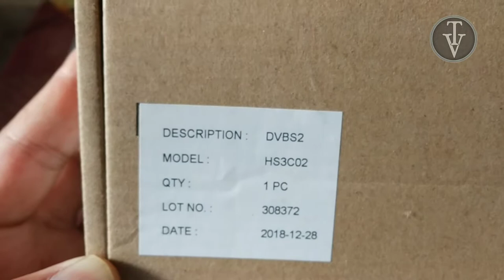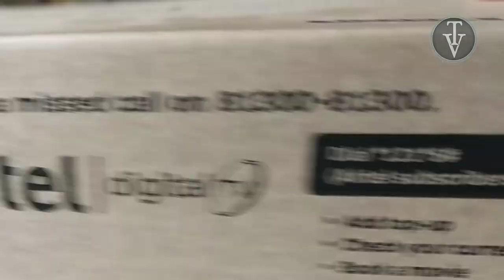Pen Drive Sirf isme Chlega | Best HD STB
Airtel HD Multimedia Box. This Box Can Play Pen drive media

Box Name  -- HD Smart STB
Airtel HD Box mein Pen Drive Kese chlegi | Airtel HD Box
इस वीडियो में हम एयरटेल HD बॉक्स में  पैन ड्राइव से वीडियो या ऑडियो कैसे चलाना है और क्या क्या मुश्किल आती  हैं इसमें हम इस पर बात करेंगे
Dosto hmne socha hai k hum apne channel k Subscriber ko Xstream Box khridne par Discount denge
Xstream Box Upgrade krana ho ya new khridna ho to aap wst ap No. par msg kro 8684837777